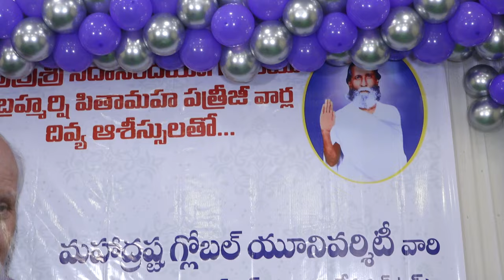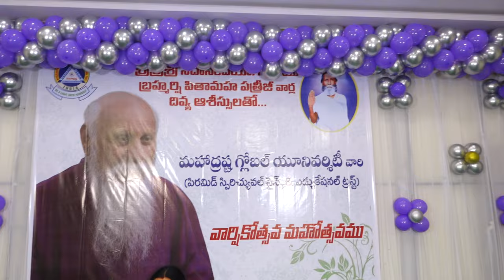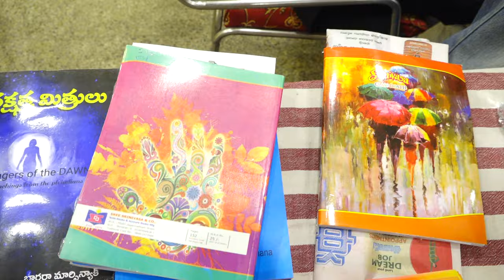I MAHADRASHTA I 5th Anniversary Celebrations I Vijayawada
Mahadrashta 5th Anniversary Celebrations at Vijayawada on 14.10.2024.